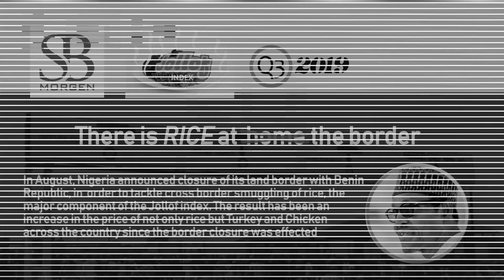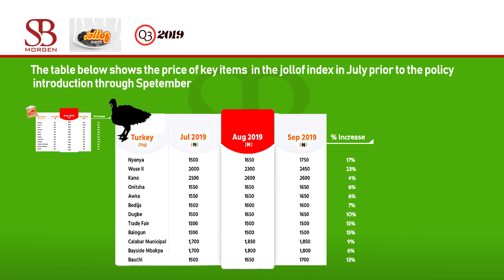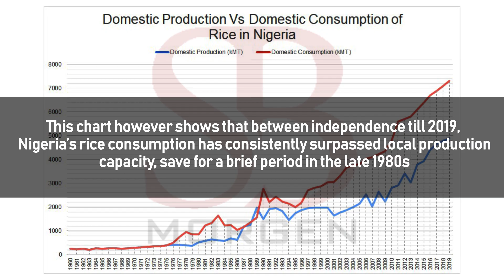Rice and Nigeria's border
From independence till the mid-1970s, Nigeria's domestic rice production was enough to cover domestic consumption. From the late 1970s when the Land Use Act came into force, a period which coincided with the tail-end of the oil boom and a dramatic increase in the incomes of Nigerians, domestic demand for rice began to outstrip the domestic production. This trend was briefly reversed in the late 80s when SAP kicked in and eroded purchasing power. Since 1990, however, domestic demand for rice has continued to outstrip supply, in spite of significant growth in domestic production. The issue with rice in Nigeria is not that domestic production has not grown - it is simply that domestic consumption has continued to outgrow it, as Nigeria's population growth continues at a rapid growth rate. What is needed is to improve productivity and build the infrastructure to reduce wastage and cost to consumers.